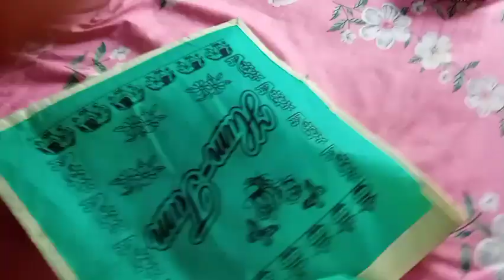Bangladesh এর উপহার গুলো আমাদের দোকানে দিয়ে চলে গেলো! বাড়িতে কেনো আসলো না😭bengalivlog